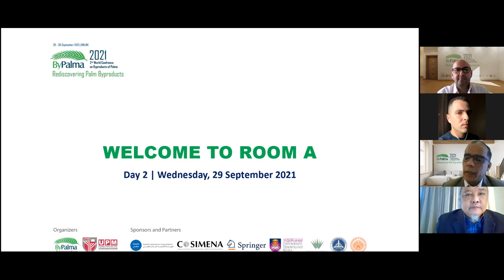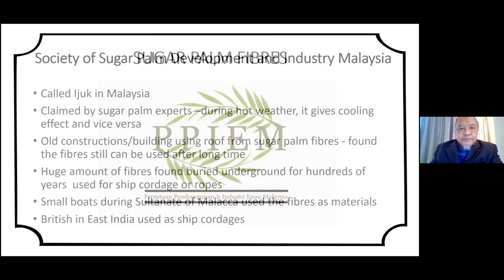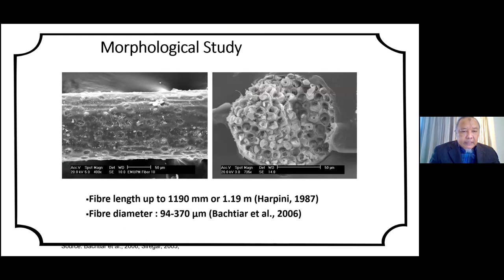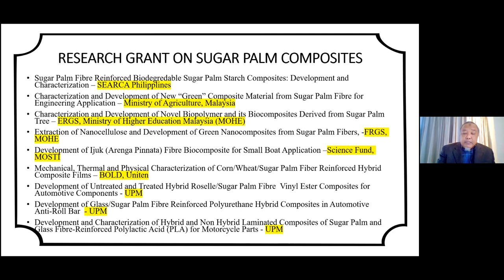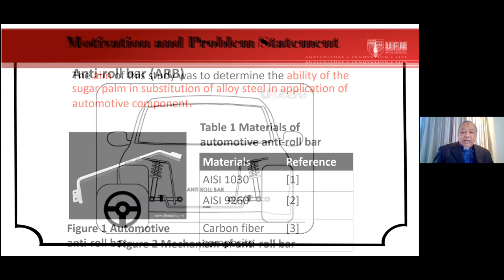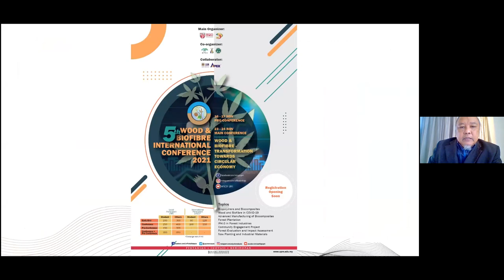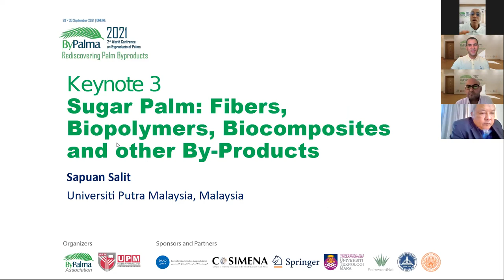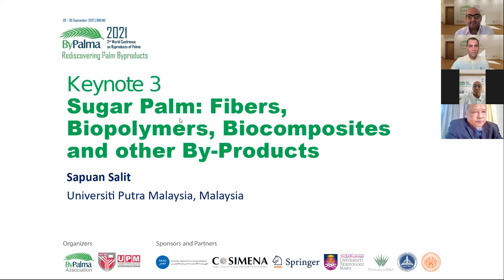SUGAR PALM: FIBERS, BIOPOLYMERS, BIOCOMPOSITES AND OTHER BY-PRODUCTS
Mohd Sapuan Salit
 Advanced Engineering and Material Composites Research Centre (AEMC), Department of Mechanical and Manufacturing Engineering, Universiti Putra Malaysia, Malaysia
 Laboratory of Biocomposite Technology, Institute of Tropical Forestry and Forest Product (INTROP) Universiti Putra Malaysia, Malaysia

Sugar palm (Arenga pinnata (Wurmb.) Merr) is a versatile palm species that may be used to make a number of products such as lumber, bio-fibres, biopolymers, biocomposites, as well as foodstuff and beverages. Green materials have recently become critical components in addressing environmental issues. Simultaneously, these materials aid in the resolution of issues originating from the scarcity of petroleum-based materials and their inability to degrade. The sugar palm tree is a multipurpose plant that can produce bio-fibres, bio-matrices, and biocomposites for a variety of applications, making it one of Malaysia's many green material sources. Although the sugar palm can yield a variety of products, the three most notable are palm sugar, fruits, and fibres. This fibre is extremely resilient, resistant to seawater, and simple to manufacture because it is accessible naturally in the form of woven fibre. This presentation covers recent achievements in research into sugar palm fibres and biocomposites, as well as research into the production of new biodegradable polymers produced from sugar palm starch, particularly in Malaysia and at Universiti Putra Malaysia. Surface treatment of sugar palm fibre composites, product development, and efforts to improve the qualities of sugar palm fibre composites are all taken into account.